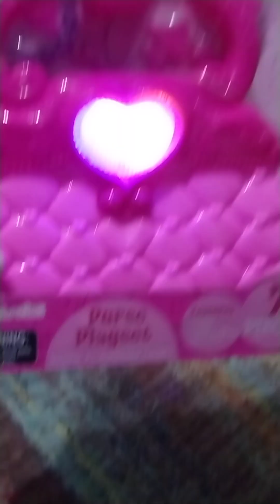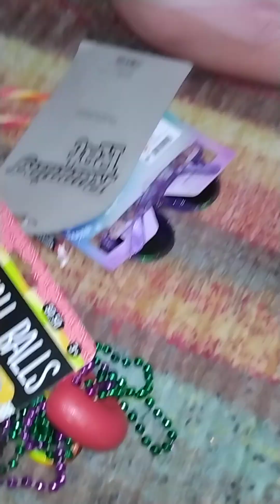Look what SANTA brought ANGELA GRACE | Watch her reaction when she sees what's under the TREE! 🎄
Merry Christmas| Santa| Presents